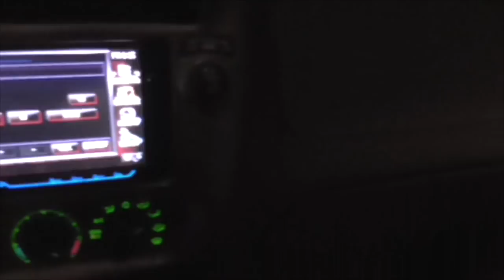More Good Stuff With AuxBeam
Just out for a drive showing off My AuxBeam lighting again why wouldn't I

BillSiff
Wyoming Ont.
Canada
N0N 1T0